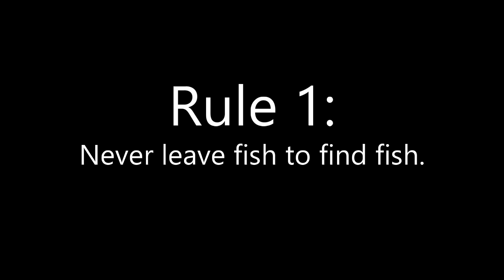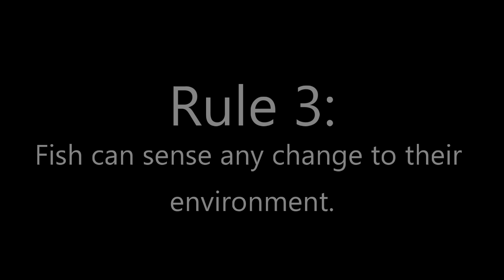Figuring Out Lake Simcoe Whitefish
Lake Simcoe. You either love her or hate her - there's no in between. It's a deep clear water lake with monster whitefish who feed on herring and Gobies to get so big.

I'm not going to make a big long video here. I've honestly been having a hard time. While everyone else is telling me how the bite is so hot - I'm just marking fish and watching them pass me by.

Finally, I decided something had to change. I had been ignoring my - quote "rules" that I try and follow when fishing...  and that's what needed to change. Let me explain.

what I HAD been doing was getting up early to put a full day on the lake. I gave myself a 1 hour rule. If the fish weren't biting in that hour, I'd move. And boy did I make moves! I moved around and tried different baits, bouncing bottom all over the lake. I'm surprised there's ice left with all the holes I drilled.

Rule 1. Never leave fish to find fish.
We moved around too much. There were fish in the spots that we were at and we had not exhausted our options for these fish before moving. Today, I am setting up the hut and not moving from this spot.

Rule 2. Fish the entire water column.
Don't limit yourself to one single presentation. The other times, we had only bounced bottom. We had locked ourselfs in a closed minded scenario that these fish are ONLY eating gobies and those gobies are on bottom so that's where we should be. This time - I'm going to work the entire column.

Rule 3. Fish can sense any change in their environment.
This rule was actually stolen from Gord Pyzer from a recent seminar he gave at the Winter Ice Expo. Instead of hooting and hollering with baits -smashing them on bottom, ripping blades - I decided to go a bit more subtle and stick with soft plastics.

Learning to fish, one cast in the trees at a time.

⭐⭐⭐ Social Media ⭐⭐⭐

Orillia Fishing is a documented journey of how Jason DeValadares, with some help from friends, makes his way from a know nothing fisherman to an experienced angler. Orillia Fishing will travel to different lakes and fish different species while showing you what's working that day. Orillia Fishing is a community of like minded people, please join the conversation on every video!